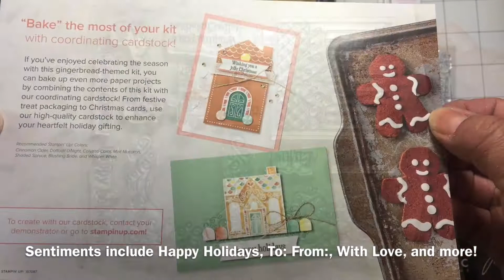Jolly Gingerbread (Nov2020) Paper Pumpkin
Join  LISStamping as I open and create with the November 2020 Jolly Gingerbread Paper Pumpkin kit.